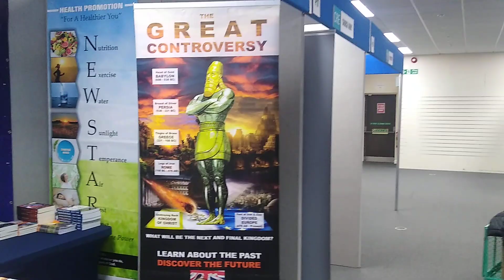Networking to reach others at the Christian Resource Exhibition